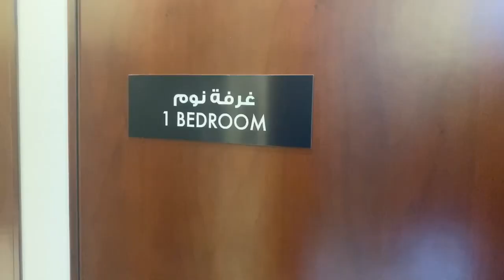PAY 1% MONTHLY FOR AFFORDABLE LUXURY APARTMENTS IN DUBAI BY DANUBE PROPERTIES | Call/WA+971585874647